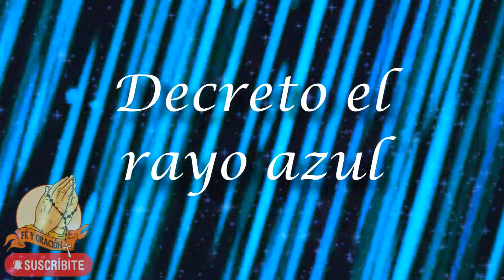Muro y Espada Azul: Fuego de la Fortaleza Divina 💙⚔️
La invocación al Rayo Azul del Arcángel Miguel ayuda a mantener y a desarrollar la fe en cualquier circunstancia, especialmente en momentos de inseguridad, peligros o adversidades. El Rayo Azul otorga protección divina contra toda clase de males y peligros, también da el valor necesario para actuar ante retos y obstáculos, en momentos en que se requiere tomar una decisión justa y acertada, cortar pensamientos y emociones negativas, ante la inseguridad o cualquier momento de necesidad o percance.